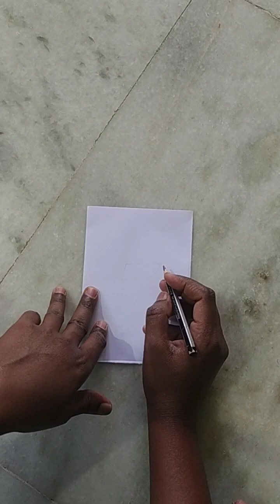Beautiful drawing art @allinvideos291#